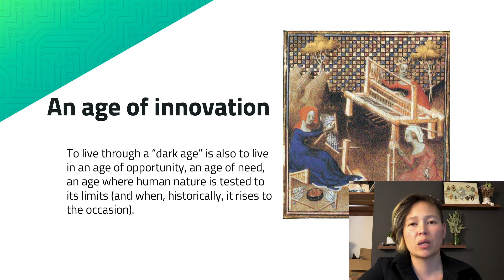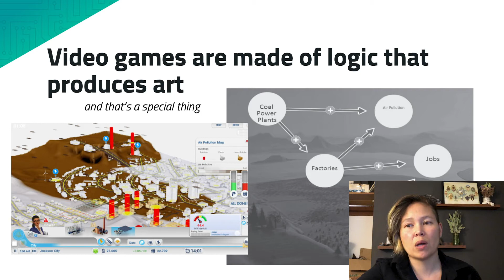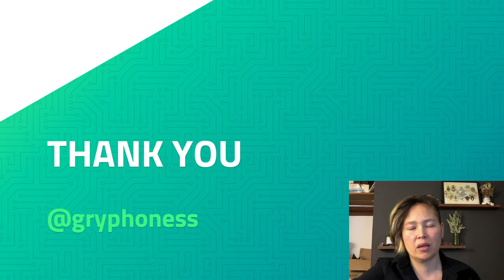Promotion for Erin Hoffman-John SIEGE2020 Keynote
Join us here at 5 pm EST Nov. 14 to get the full story!